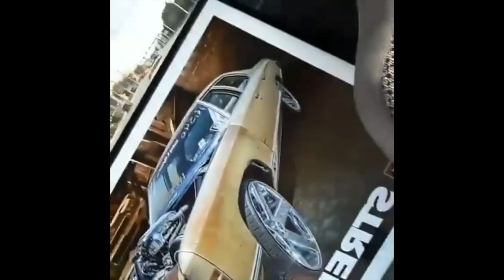GOT MILK? VIDO'S VERT NEW INTERIOR - REAL COW INSIDE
Here You Go Vido No Shake Trend Setter with Genuine Cow Hide inside his 1973 Vert. You got to see this.